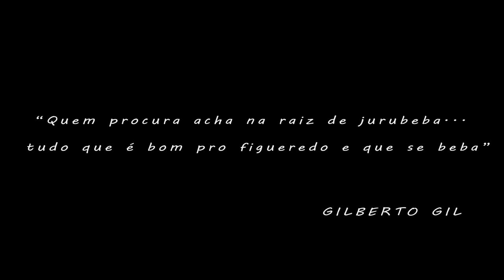Jurubeba, Dramas e Tramas: da coleta a debulhagem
Este vídeo etnográfico acompanha a dinâmica da colheita e debulhagem de Jurubeba desenvolvida por mulheres na comunidade quilombola da Várzea Grande, no semiárido baiano. Historicamente a comunidade se relaciona com a colheita da matéria prima para o vinho da Jurubeba, indicando estratégias para garantir essa coleta e os desafios vividos na jornada. As imagens foram captadas entre os meses de Abril e Maio de 2021, durante o período de colheita, na comunidade quilombola da Várzea Grande e territórios adjacentes.

Programa de Pós-Graduação em Antropologia-PPGA/UFBA
Curso de Antropologia Visual 2021.1
Concepção e Realização: Bruno de Santana Cruz
Montagem/Edição: Bruno de Santana Cruz
Captação e Direção de Imagem: Bruno de Santana Cruz
Entrevistadas: Maria Odete de Jesus, Karolayne e Renata Santos
Música tema “Jurubeba - Gilberto Gil”
Interpretação no pifano: Bruno de Santana Cruz